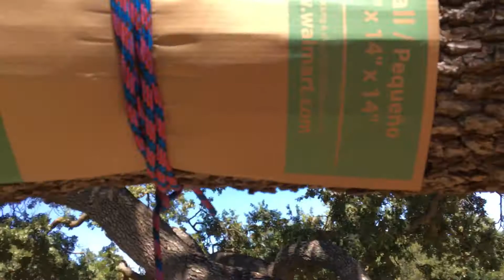Not fun at work part two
Continuance of the first part sad that someone thinks it the kids going to injure himself or herself from a rope swing. So I removed it.